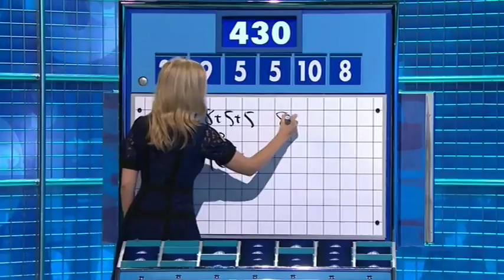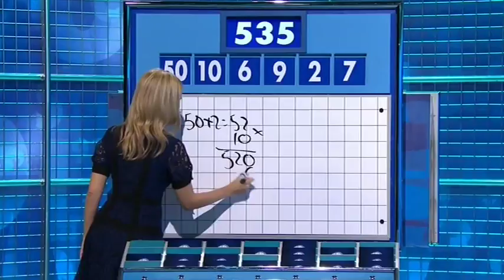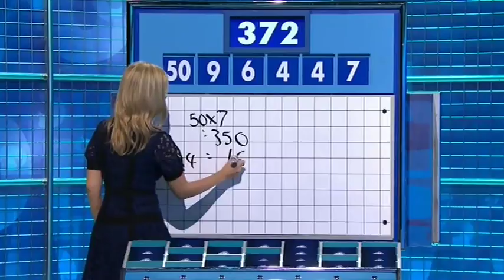Rachel Riley Countdown 75x077 2016,11,04 1412c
If blocked for you, try here: Source material copyright Channel 4 Television/ITV Studios Comments are moderated.

75x066 will be posted when I've worked out how [to do stuff with out of sync interlaced frames] Source material copyright ITV Studios Comments are moderated.